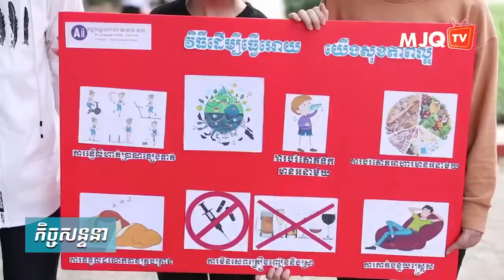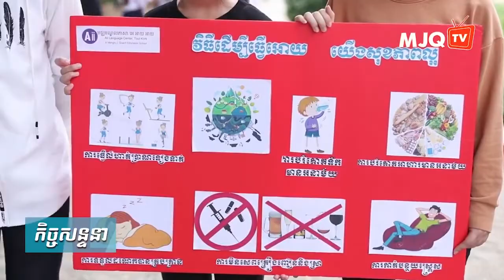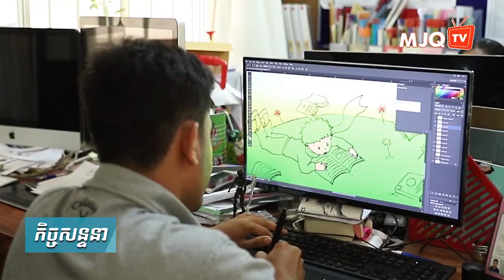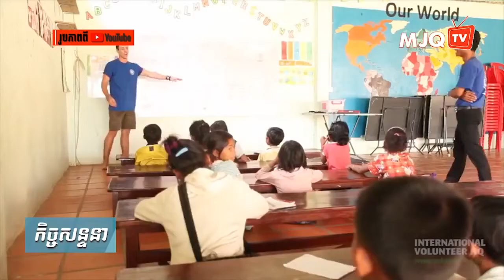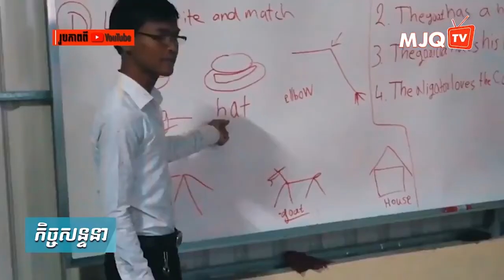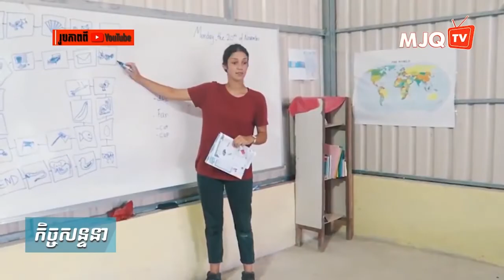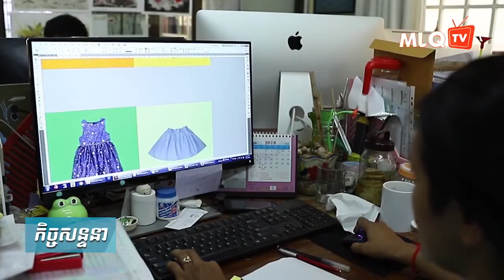A Conversation with Oknha Quach Mengly Episode 4 | Oknha Dr. Mengly J. Quach | 20180825